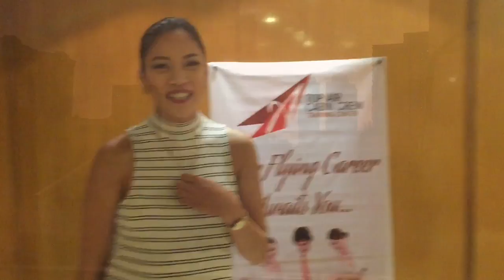Flight Attendant GRADUATION SPEECH for Top Air Cabin Crew Training Center by Misskaykrizz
Flight Attendant GRADUATION SPEECH for Top Air Cabin Crew Training Center

What an honor to be the Graduation Speaker for Tip Air Cabin Crew Training Center. As a former flight attendant, this is a big and exciting privilege to speak in front of aspiring flight attendants. I'm both happy and thankful for this opportunity to share my flight attendant life journey and hoping to inspire each and every graduate of the school. Fly with you soon!

Computer:
13" Macbook Pro 128GB

Others:
Hard Drive: